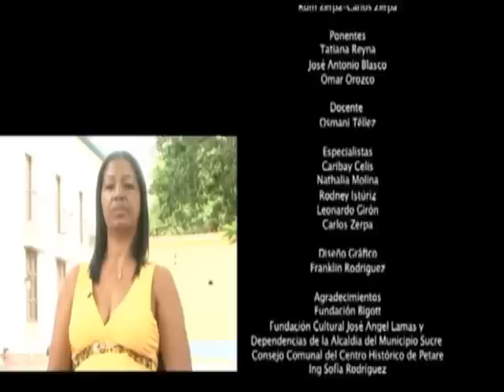ASÍ BAILA SUCRE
La plaza Sucre del Casco Histórico de Petare fue testigo del Primer Festival Municipal de danza, Así Baila Sucre con la participación de grupos de Petare, La Dolorita, Leoncio Martínez, Mariche y Caucagüita.

Carlos Ocariz, alcalde del municipio Sucre, recordó que siempre le llamó la atención que en los barrios de Sucre era usual encontrar en cada comunidad a una muchacha le enseñaba a bailar a otras, y eso motivó la creación de este festival

"Nosotros vamos a dar todo el apoyo y desde ya estamos fortaleciendo a todos los grupos de danza que hacen vida en nuestro Municipio. Cada uno de estos grupos recibirá apoyo material como sonido y demás logística necesario para que su arte siga creciendo en Sucre. Cuenten siempre con el apoyo de Cultura Sucre y la Alcaldía para que la cultura se fortalezca en el municipio", dijo.

Por su parte María Adela Alvarado, directora de Cultura Sucre, resaltó que con el festival  el municipio se engalana con la participación de 40 agrupaciones culturales y más de 300 bailarines de distintas edades. "La dirección  de Cultura Sucre tiene como objetivo elevar la calidad de vida de los habitantes a través de la democratización de la cultura, sin distingo de raza o condición social, así como se está haciendo con este 1er Festival Municipal de Danza Así Baila Sucre".